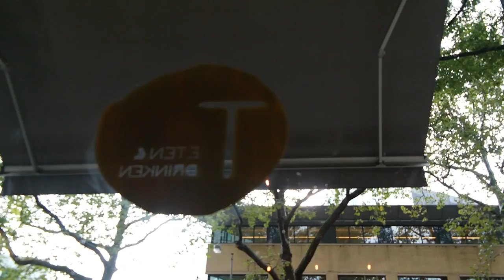ZIEK IN INDIA? TRAVEL VLOG 121 NEDERLAND | ENTERPRISEME TV